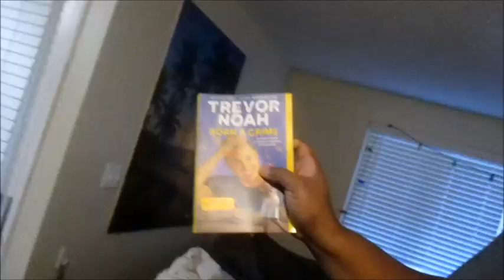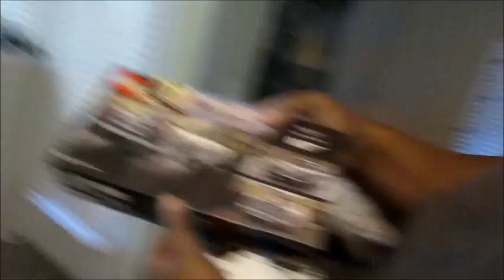This Is My Husband Right Now 🤦‍♀️ (Day 848 - 12/28/22)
My Husband is so extra with his Coffee. Also Sims4 &